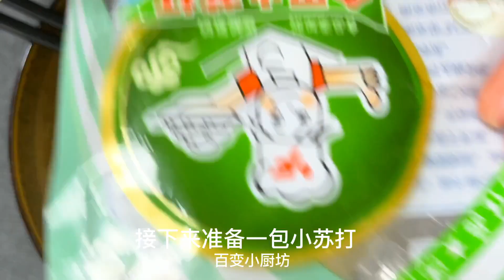把雞蛋放進滾燙油鍋里，瞬間變美食，我也是第一次看到，太好吃了 【百變小廚坊】雞蛋